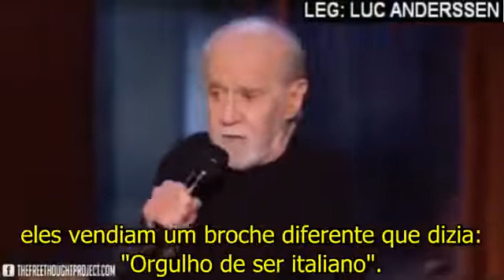George Carlin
Luc Anderssen